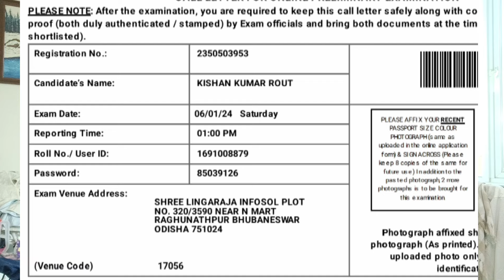MY SBI CLERK 2023 FINAL RESULT | SBI JA 2023 RESULT IS OUT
Sbi clerk final result 2023
Sbi clerk 2023 final result is out
sbi clerk mains result
My sbi clerk 2023 final result